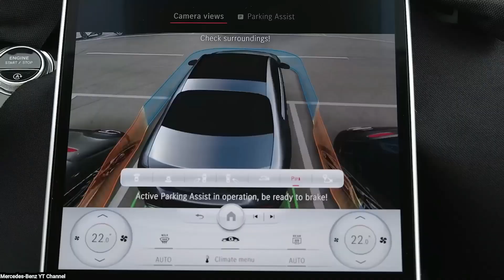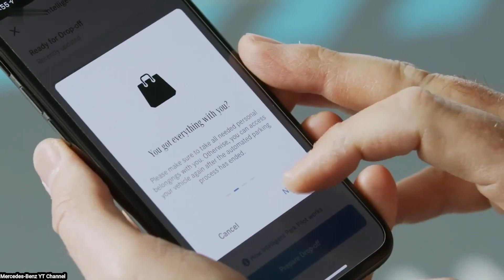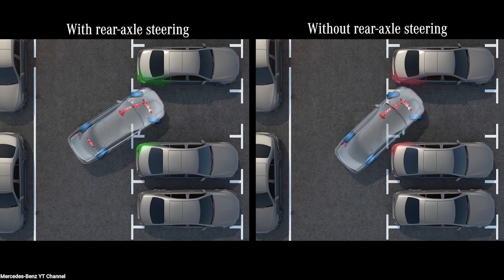😳 !INCREIBLE! Entérate como MERCEDES BENZ logro la CONDUCCION AUTONOMA nivel 4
❤ La marca de autos alemana Mercedes-Benz ha conseguido lo que otras marcas aún no, que es conseguir probar la conducción autónoma en un espacio público, con ciertas restricciones, pero los seguidores de esta marca, que pueden disfrutar de una conducción completamente
autónoma en estacionamientos, este es un gran avance para que en un futuro los autos de la marca puedan usar este tipo de conducción en la vía pública

NO SOY PROPIETARIO DE NINGUNO DE LOS CLIPS O IMÁGENES QUE SE MUESTRAN EN ESTE VIDEO